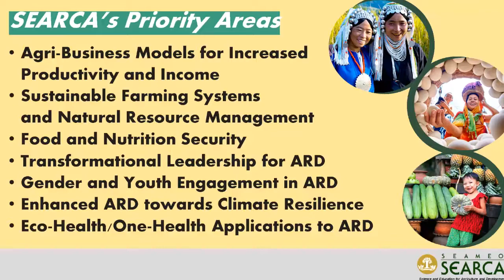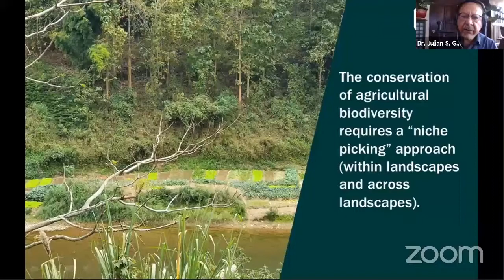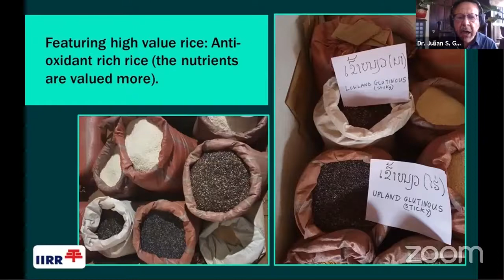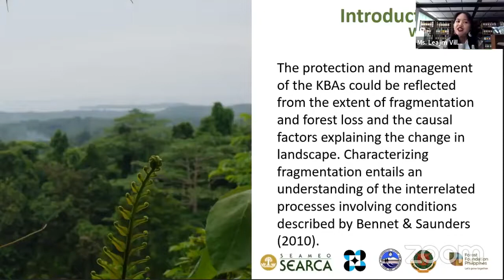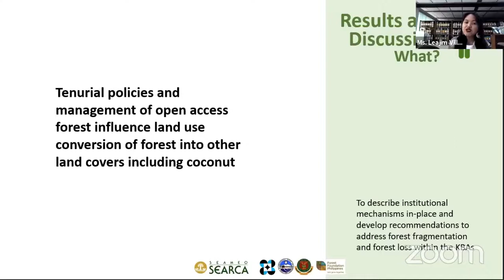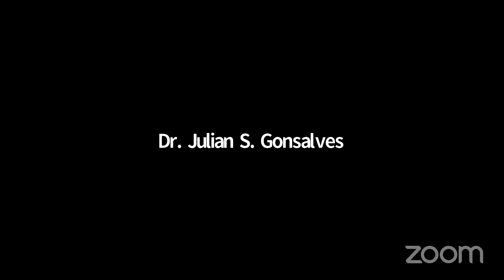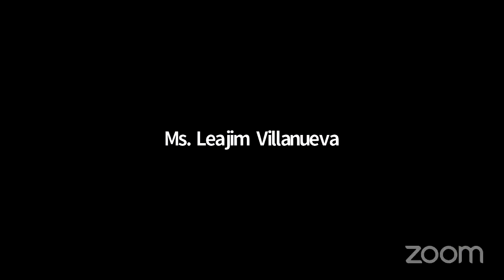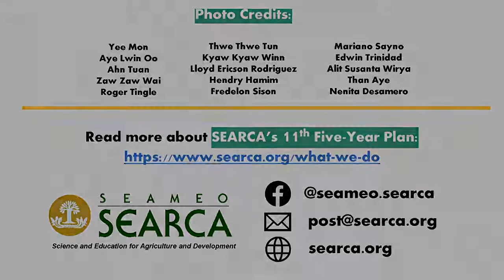SOLVE Agrobiodiversity Challenges towards Food and Nutrition Security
Speakers:

- Dr. Julian S. Gonsalves
Senior Global Adviser
International Institute for Rural Reconstruction
Silang, Cavite, Philippines
Topic: WALKING THE TALK: Practical applications of "conservation through sustainable use" of local agrobiodiversity

- Ms. Leajim A. Villanueva
Licensed Environmental Planner
and SEARCA Travel Grantee
Topic: Fragmentation Drivers in Polillo Island Key Biodiversity Area, Polillo Islands, Quezon, Philippines